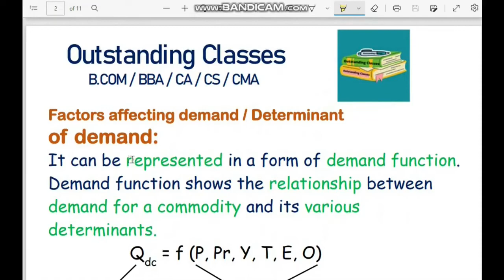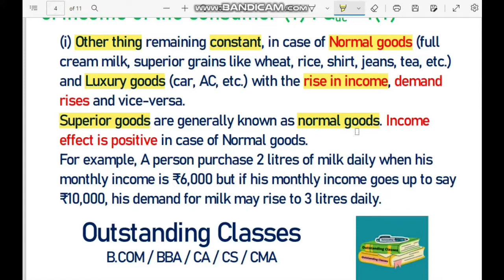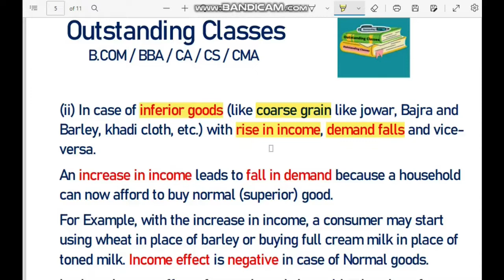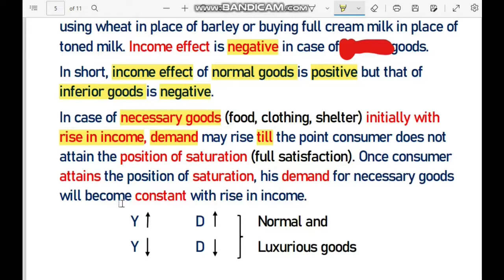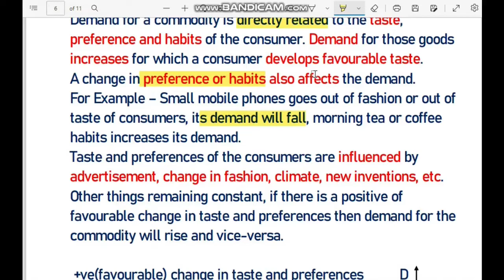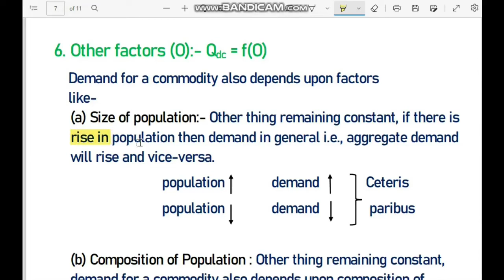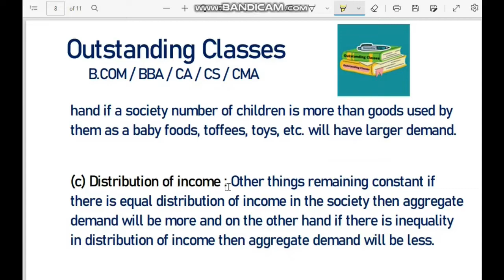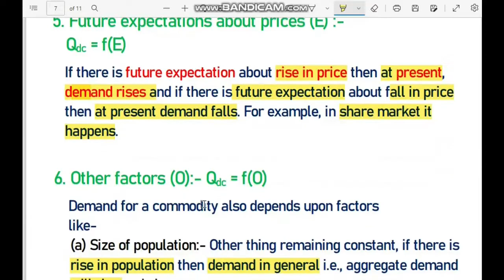Demand and Supply | Part 2 | Microeconomics | BA | B.COM | BBA | CA FOUNDATION | UGC NET | JRF | SSC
Demand and Supply | Part 2 | Microeconomics | BA | B.COM | BBA | CA FOUNDATION | UGC NET | JRF | SSC | UPSC | CLASS 11

sol updates
du sol
du exam today news
sol updates

10. Du Sol admissions Dates 2022
12. Du sol
13. du sol admissions form  date
14. how to fill du registration form
15 . Du admissions 2022
16. Delhi University full admissions process
17. minimum percentage required in Du
18. du obe guidlines
19. du sol new update
20. du sol march obe exam
22. du obe exam m cheating
23. du sol latest update